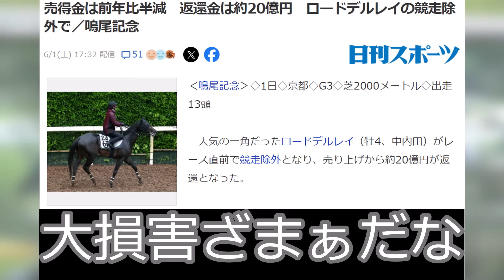【競馬】JRA大損害 鳴尾記念1番人気ロードデルレイ直前除外で約20億円の大返還が話題に！！【競馬の反応集】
皐月賞のダノンデサイルのように次走で巻き返して勝利してくれたらいいですね